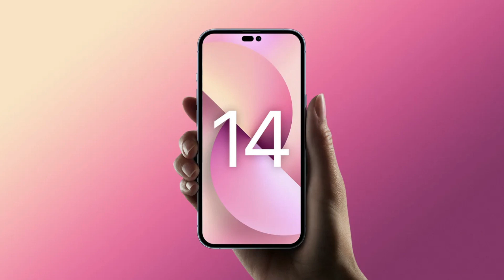সেরা সব ফোন আসছে এই মাসে | Budget - Flagship Upcoming Smart Phone September 2022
Government issues high-security warning for Windows, Google collects most amount of user data, Twitter Ordered to Give Information to Elon Musk, Google Deleted Over 2,000 Loan Apps, Infinix Note 12 Pro 4g Launched, Vivo V25e specification, Redmi Note 11SE Specification, Oppo Reno 5 Pro issue, Samsung transparent display phone, Samsung processor update, Samsung Display Issue, Iphone 28 Lakh
Time Stamp :

00:00 :